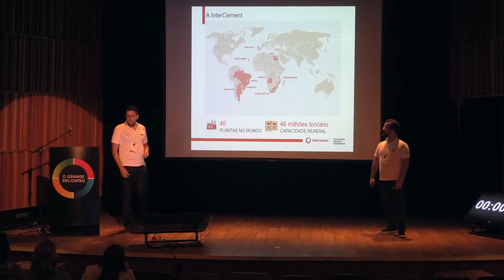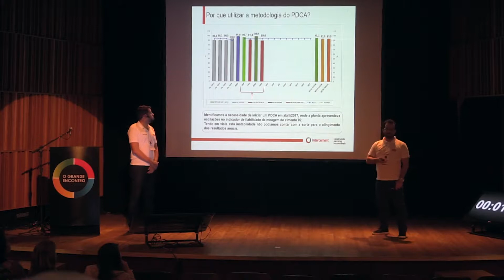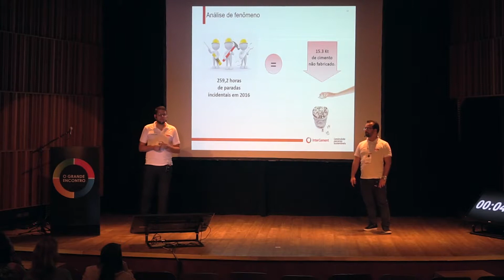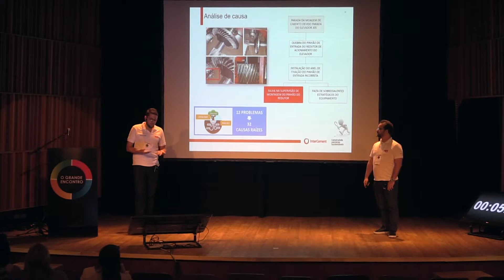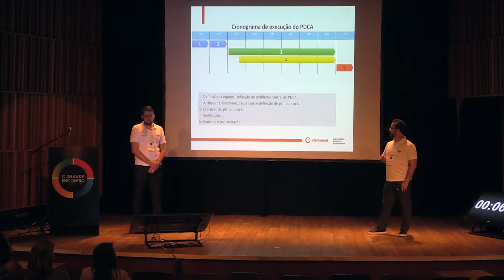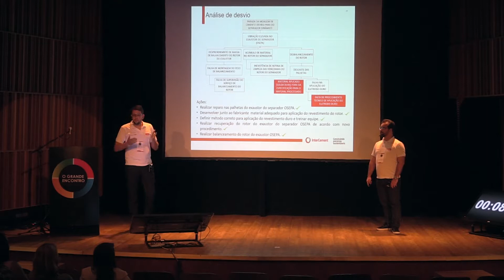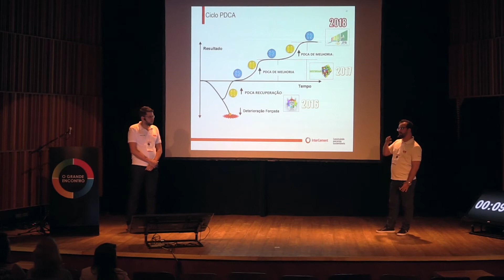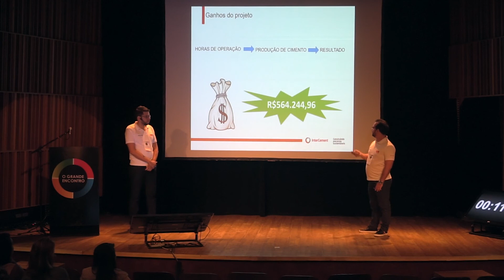13ª Convenção de GMC | InterCement